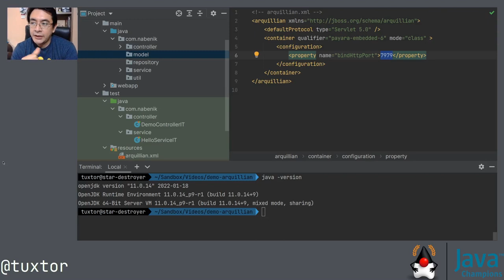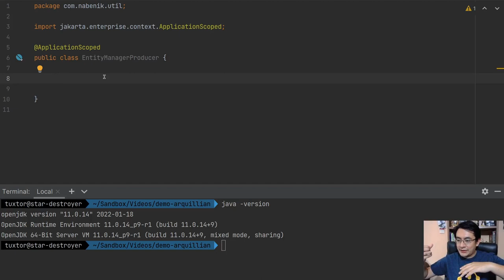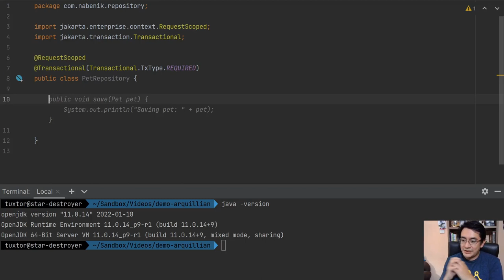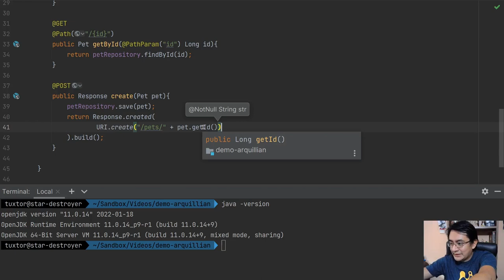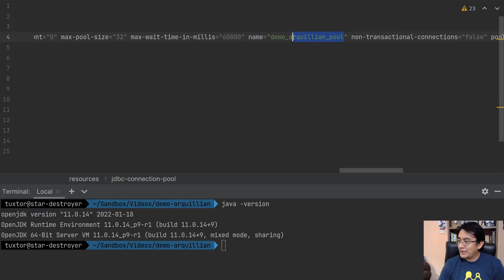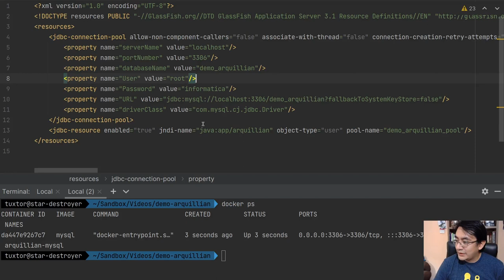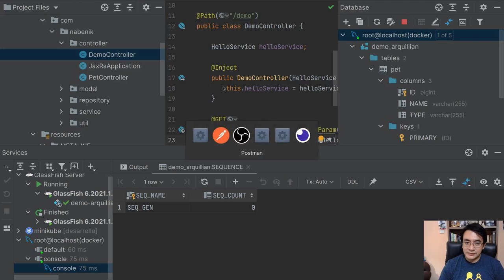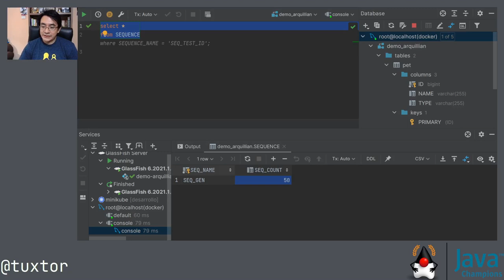Creando una API Rest con Jakarta EE 9 (Payara), Java 11 y MySQL 8 (Docker)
En este vídeo demostramos de principio a fin como crear una API REST con altas, bajas y cambios (CRUD) utilizando Jakarta EE 9 (CDI, JAX-RS, JPA) sobre Payara Application Server 6 y  MySQL como base de datos vía Docker

Índice

00:00 - Inicio
02:34 - Entidad JPA
05:09 - Entity Manager Factory para CDI
10:42 - Repositorio(CRUD) de datos transaccional con CDI
14:00 - Controlador REST con JAX-RS
19:30 - Driver de MySQL 8
21:00 - Creando un pool de conexiones a MySQL con un archivo descriptor
24:35 - Iniciando MySQL 8 vía Docker
27:34 - Creando una persistence unit con persistence.xml
32:21 - Probando el proyecto
40:32 - Comentarios finales